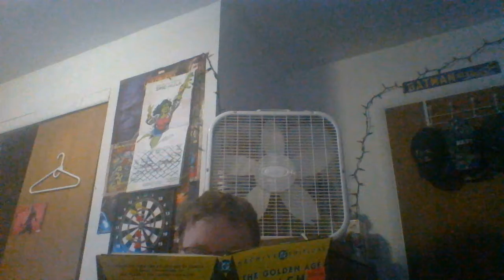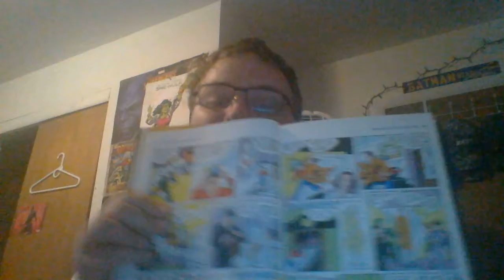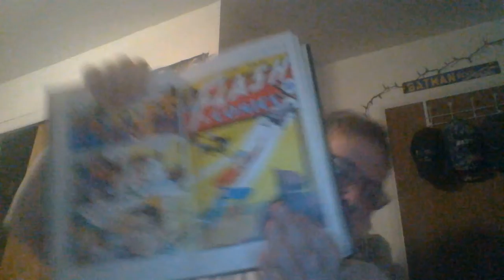Daniel Reads: Golden Age Flash Part 2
let me know your thoughts. enjoy your friday and more videos are on the way.